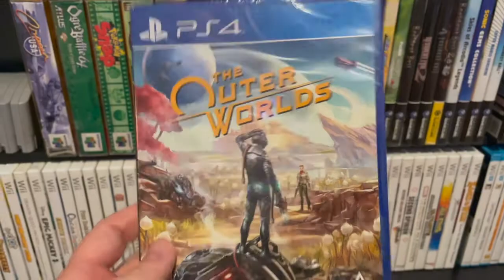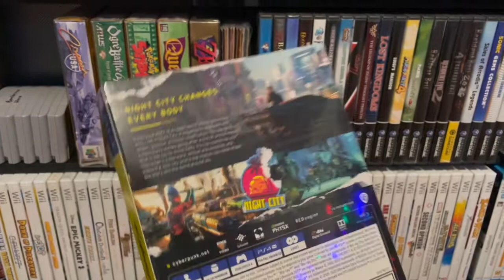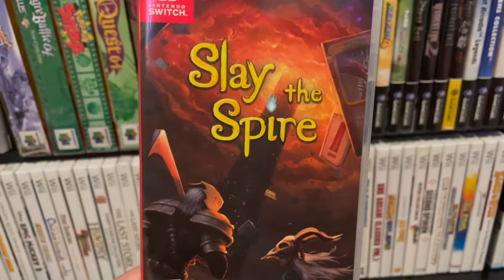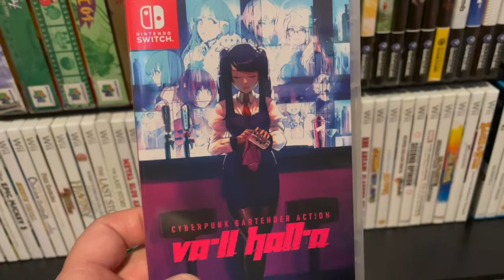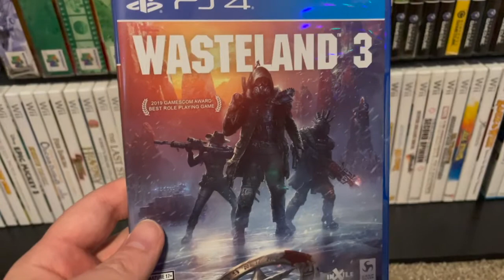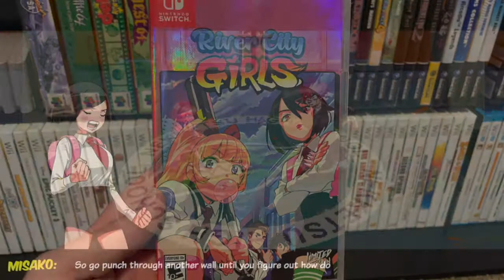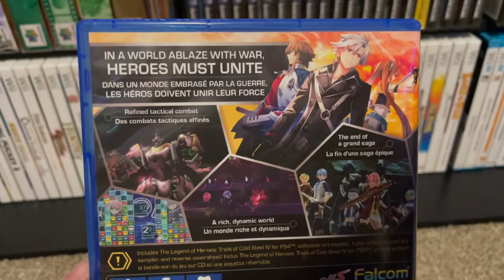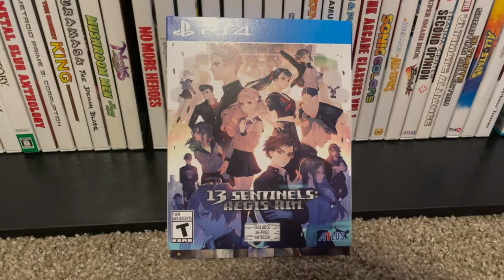2020 Games of the Year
It's been one hell of a year, but there were some silver linings like some amazing games that released! We'll go over what I played over the year, what I missed, and my top 5 games of the year. Enjoy!